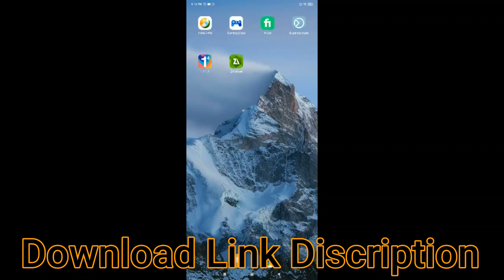Free Fire No Recoil Config File😲| Auto Headshot Config File Antiban Free Fire Drag Headshot Config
1st Download LINK

Pass : 12345

1.Garena Free Fire Indonesia Live
2.Garena Free Fire Brazil Live
3.Garena Free Fire Brasil Live
4.Garena Free Fire India Live
5.Garena Free Fire Singapore Live
6.Garena Free Fire Thailand Live
7. Free Fire Nepal
8. Free Fire Bangladesh

Auto Aim Bot Config File Rouk FF ! Work All Devices ! 100% AimLock On Head ! Free Fire Headshot FileHashtag : - PERMAN M8N
smgamer, onetap headshot config freefire, free fire today config, free fire 100 headshot config, auto headshot config file free fire,
free fire headshot config file 100% working, free fire mod menu, config auto headshot, after update config file, no id ban config file freefire,
free fire auto headshot config file 100 working, headshot config file freefire, free fire auto headshot script, free fire auto headshot script file 2022,
aimlock config file freefire, no password config file freefire, free fire new update auto headshot config file, working config file freefire, freefire config file,
free fire headshot config file today, free fire headshot config file after update, ruok ff headshot app free fire, auto headshot config file free fire android 11,
auto headshot config file free fire new update, ff config file, freefire, apk auto headshot, axel free fire, free fire macro android, config file freefire,
free fire headshot regedit apk, regedit white444, ruok ff headshot config file, auto headshot config file free fire direct link, white 444 hacker proof, aimlock free fire hack, glitch file free fire, ruok ff config file headshot app, auto headshot config file free fire max,
free fire auto headshot config file mediaf?re, free fire auto headshot script file, free fire regedit headshot, free fire macro headshot in mobile,
free fire headshot app play store, after update headshot config, vip aimbot headshot free fire, how to hack free fire, how to control tweaks 2 in free fire,
free fire auto headshot config file new update, free fire max, ff auto headshot config file, free fire auto headshot config file today,
best tweaks value for bluestacks, free fire headshot file 2022, free fire headshot file download, regedit free fire, auto headshot config file free fire 2022,
what is tweaks in bluestacks, what is tweaks in free fire, best tweaks value for headshot, bluestacks 5 headshot script, bluestacks auto headshot config,
auto headshot macro free fire, setting bluestack 5 auto headshot, free fire headshot app bangla, free fire auto headshot config file no password,
garena free fire headshot config file 2022, config, headshot comfig file ff new update ob33, config auto headshot free fire today, config auto headshot free fire 2022,
free fire headshot file download 2022, free fire headshot file no ban, free fire headshot aimbot file, free fire hack video, free fire hack,
free fire, how to hack free fire, garena free fire, free fire diamond hack, free fire mod menu apk, free fire mod apk, free fire headshot hack,
hack free fire, diamonds hack free fire, free fire hacker, free fire unlimited diamonds hack, free fire mod menu, free fire,free fire anti-ban config file